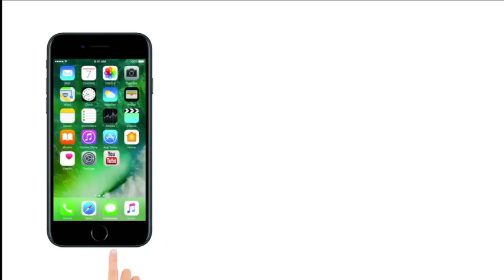PM MODI in London : Narendra Modi बोले 'मैं रोज़ 1-2 Kg गाली खाता हूँ' ।BharatKiBaatSabkeSaath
On being asked about the secret of his stamina, PM Modi says,'Pichle 20 saal se main daily 1kg-2kg gaali (abuses) khaata hu.' BharatKiBaatSabkeSaath London